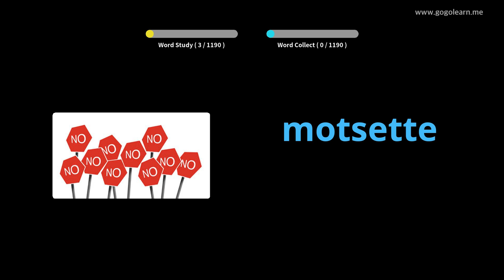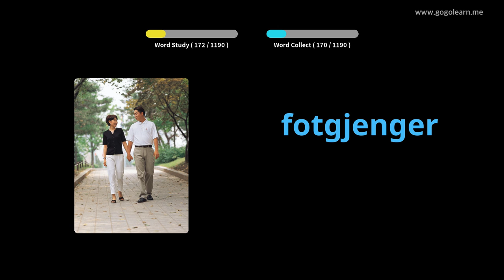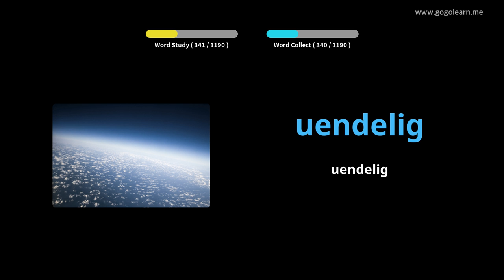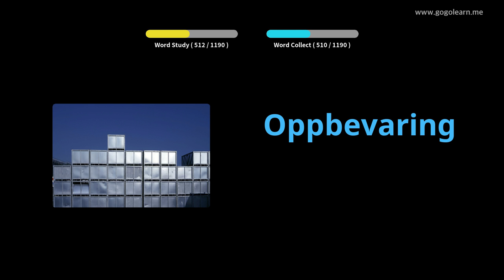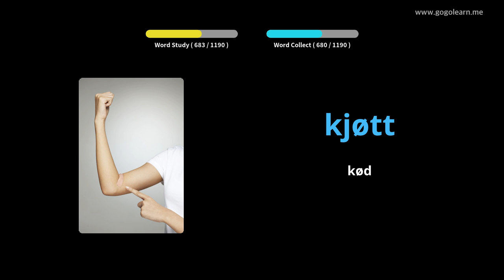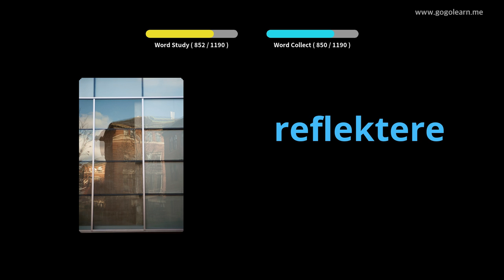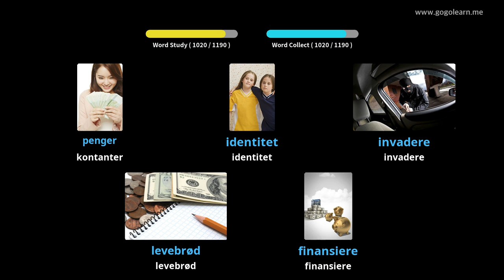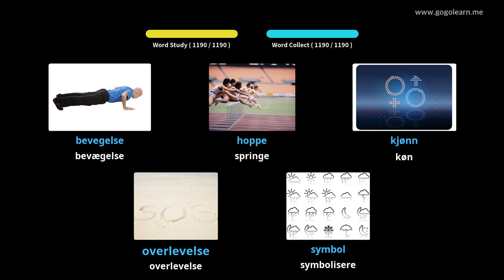Lær Norsk Gjennom Bilder |Norsk Ordforråd Studerende | Golearn